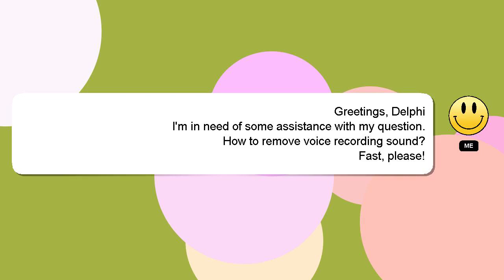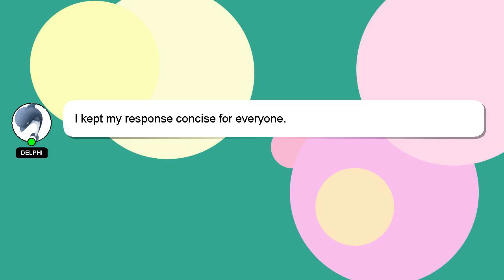How to remove voice recording sound?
A brief presentation of myself, Salutations, my name is Delphi. I help you answer your questions. - How to remove voice recording sound?

Don't hesitate to leave a comment or start a chat if you have a more specific question. Your answer will be recognized and valued, and I will 'heart' it to show my appreciation.

*2 What we are experimenting :*